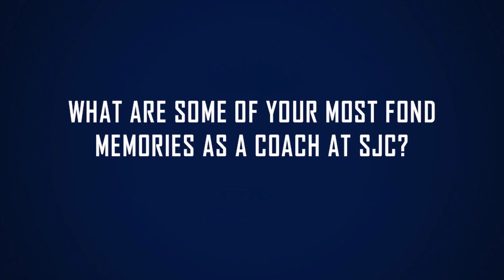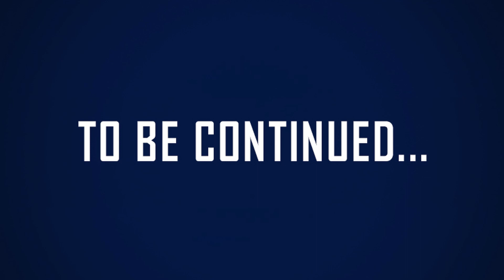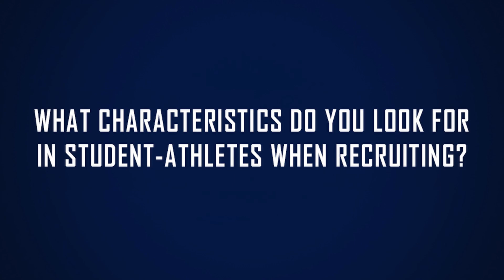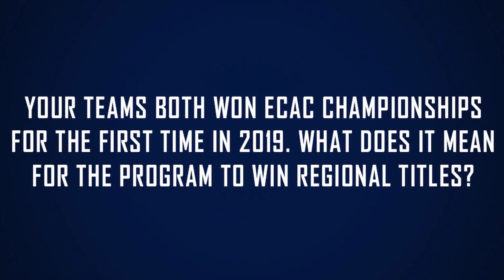Inside SJC Athletics December 10, 2020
Episode 4 of Inside SJC Athletics, a bi-weekly video series featuring an interview with an SJC student-athlete, coach or staff member. In our final episode of 2020 we sit down with men's and women's cross country coach Jim Crowley. We also rewind to men's volleyball's 3-2 victory over Division I St. Francis on February 12, 2020.